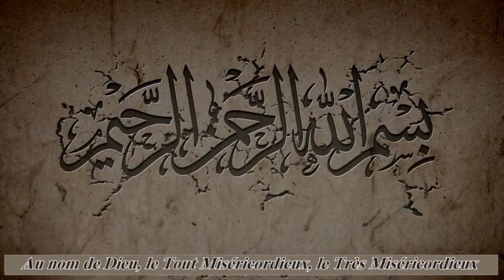Samaà soufi, Education, Ethique et Conduite 12-ème partie /16 HD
Episode 12
« -L’éthique du Djem’ ou assemblée »

Ce film est une traduction résumée de l’étude faite sur le Samaà’ Soufi

Ce film en plusieurs épisodes se veut une étude de l’importance du samaà (chant mystique) chez les Soufis selon le Coran, la Tradition, et la relation qui le noue avec le cheminant dans la pratique de la voie.
Le samaà est une éducation, une éthique, et le moyen de communiquer avec l’Esprit grâce à l’audition.

A cet effet, le Cheikh Khaled Bentounes dit que : l’action du SAMAÂ sur l’ouïe- son audition, par la grâce et la bonté Divine, est une véritable nourriture spirituelle permettant le discernement des voies et la compréhension du langage.
Les Soufis par la finesse de leur sens, leur goût sain, et un choix majestueux des belles voies et des mélodies harmonieuses ; sont parvenus à la perception du pouvoir que détient le samaà sur l’audition, accéder au fond des cœurs, et à l’exploration des profondeurs sombres de l’âme. Celui qui n’est pas sensible au samaà est distant de la spiritualité.

N'hésitez pas à commenter, à laisser un petit like et à partager si vous avez apprécié la vidéo !

A+ pour de nouvelles vidéos !!!
S. V.V